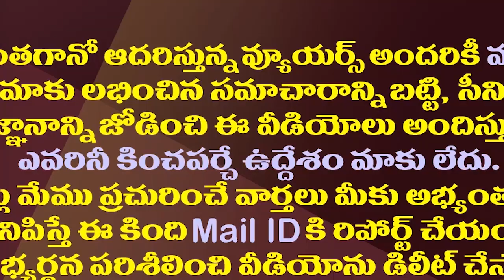అధికారమే కాదు..అంతకు మించి..జగన్ అసలు టార్గెట్ ఇదే| YS Jagan Is Planning Well For The Next Elections